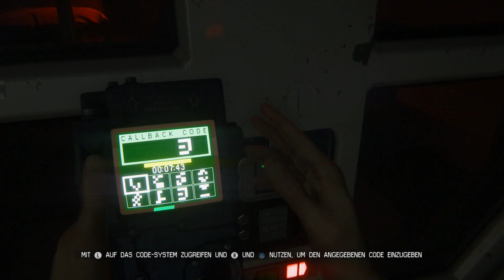Alien: Isolation #46 | HIWI Angriff [Lets Play][Gameplay][deutsch]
Alien: Isolation - Let's Play mit Dennis und Björn - deutsch

► Developer: Creative Assembly
► Publisher: SEGA

♥♥♥♥♥♥♥♥♥♥♥♥ INFO ♥♥♥♥♥♥♥♥♥♥♥♥

► ?FRAGEN?